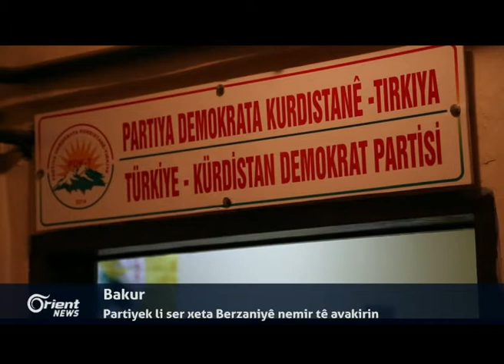Viladîmêr Putîn: Esetana tê wateya ku çareseriya Sûrî ne leşkerî ye